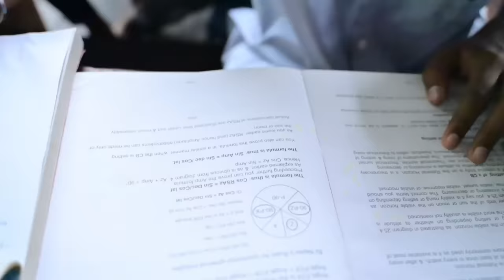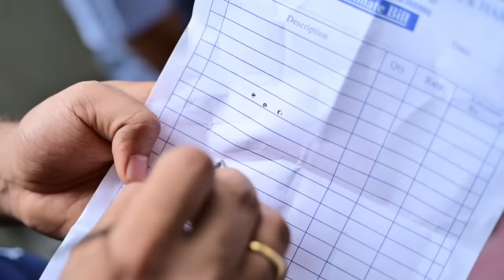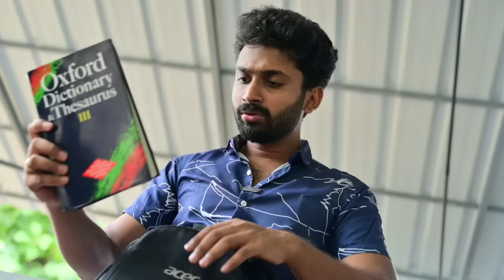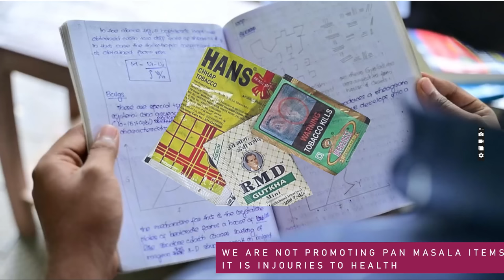BAG CHECKING @ SCHOOL🤪 |short sketch